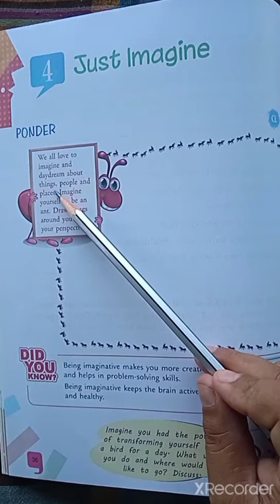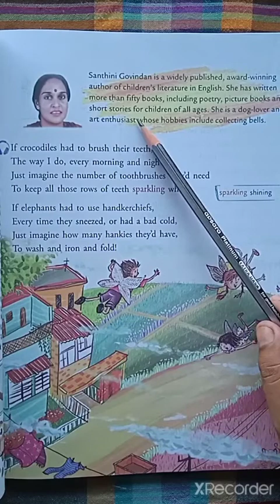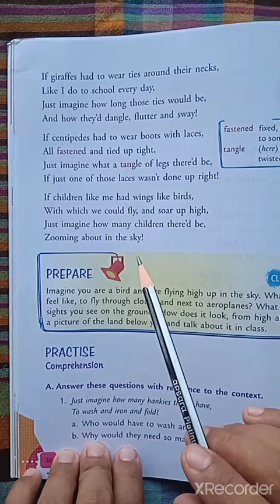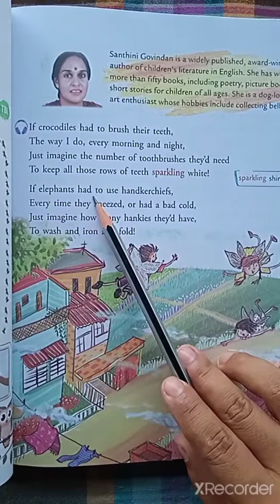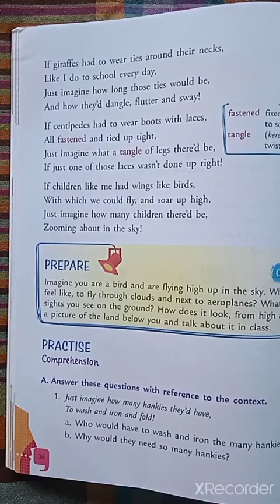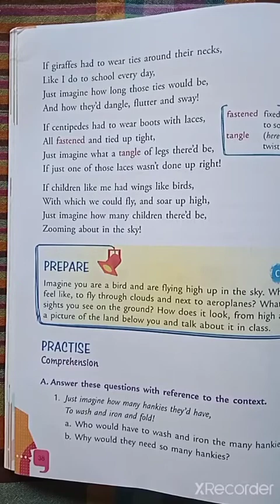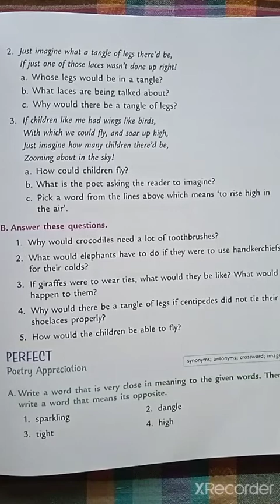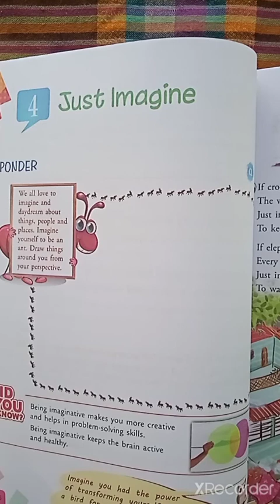class 3 English coursebook lesson no. 4